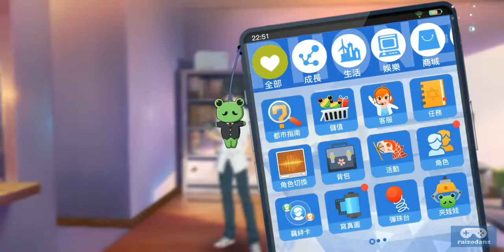[Android/IOS] A Certain Magical Index - Open World MMORPG by NetEase CBT Gameplay #3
[Android/IOS] A Certain Magical Index - Open World MMORPG by NetEase CBT Gameplay part 3

A Certain Magical Index (魔法禁書目錄) is a 3D RPG licensed by Kadokawa and produced by NetEase. Featuring voiced characters from the anime such as Mikoto Misaka, Accelerator and Index, this is the first game ever about the light novel's sequel story. Players will find themselves building up relationships with the students of the Academy City and enjoying cool school life.

Close Beta Test (CBT) started !（Android only）
CBT schedule：4/9 ~ 4/23

Terima Kasih ^_^

Kalo mau Request Main Game Jadul komen aja di bawah...